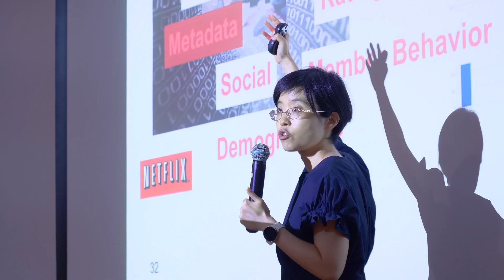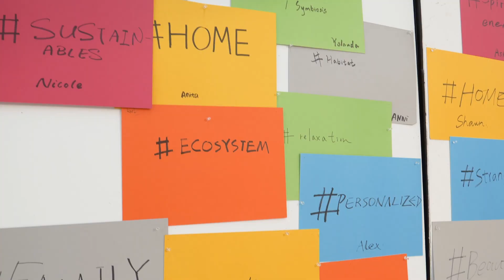HKU Summer Institute 2023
Experience the memorable moments of HKU Summer 2023 in our newest video! 🌞🎓 With an impressive attendance of 2900 students from June 19th to August 4th, this summer was undeniably one to remember. Explore the incredible variety of over 30 programmes spanning numerous fields of immersive learning and vibrant campus life. 🚀🌟

立即重溫2023年HKU夏天的難忘時刻！🌞🎓 從6月19日到8月4日，共有2900名學生參加了HKUSI的暑期課程，讓我們一起回顧同學們在30多個課程中的學術氛圍和校園生活的精彩時刻！🚀🌟